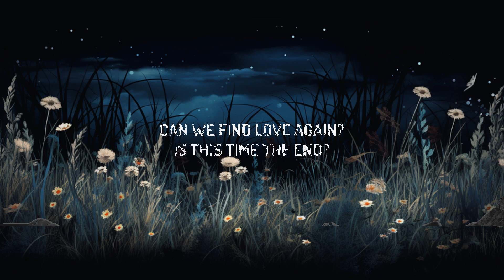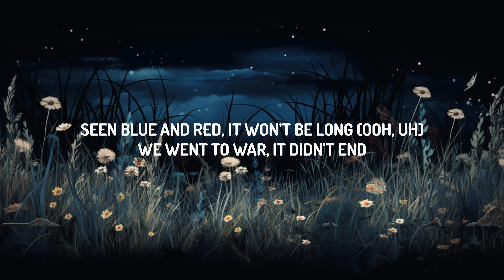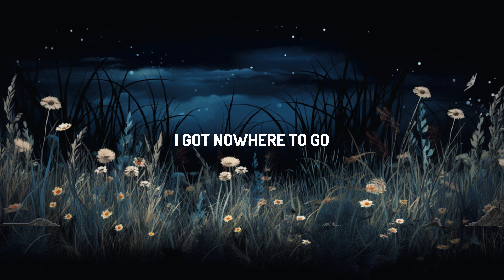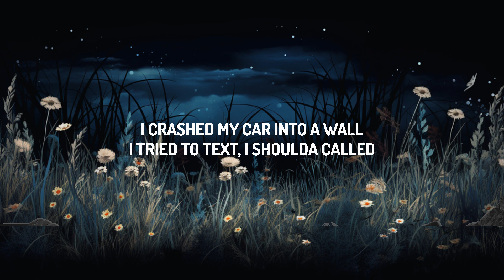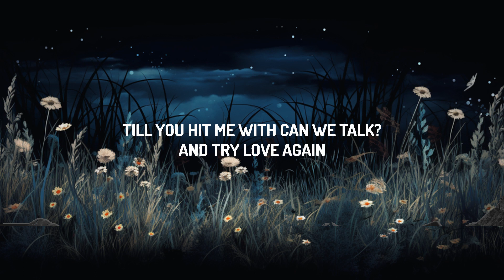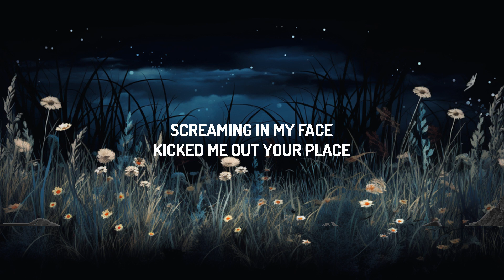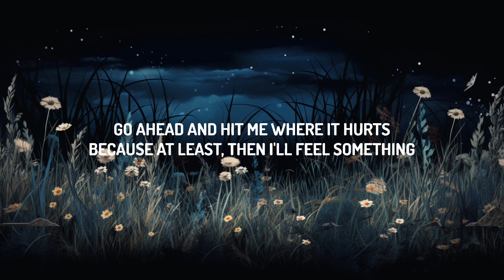The Kid LAROI - Love Again (Lyrics) | Lyrics Harmonious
♫ The Kid LAROI - Love Again

(Lyrics):
[Verse 1]

[Chorus]
'Til you hit mе with "Can we talk?"

Love Again